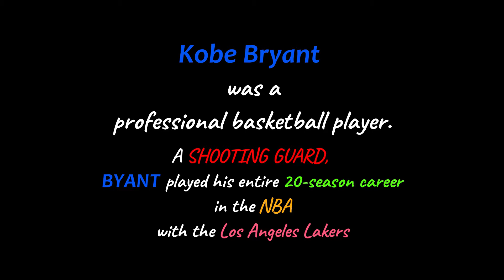Life and Legacy of Bryant|Tribute to Kobe Bryant death (2020)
A tribute to kobe bryant death
Kobe, Bryant, tribute to kobe bryant,
Kobe Bryant was a united states professional basketball player. A shooting guard, Bryant played his entire 20-season career in the NBA with the Los Angeles Lakers. He entered the NBA directly from hi
Tribute to Kobe Bryant death
Bryant's Life and Legacy
life and legacy of kobe bryant